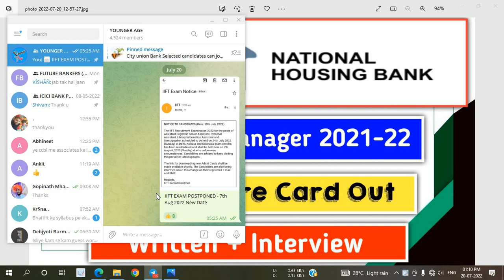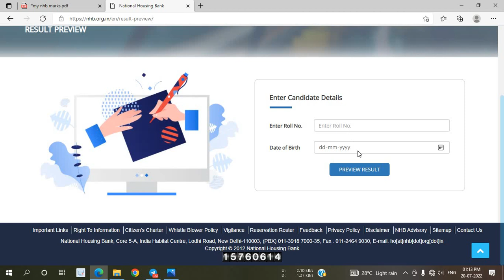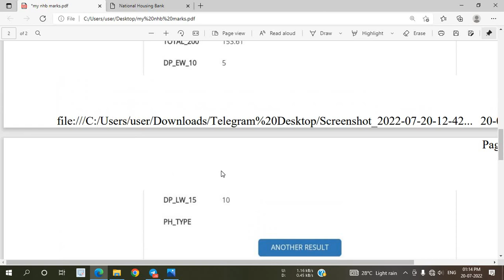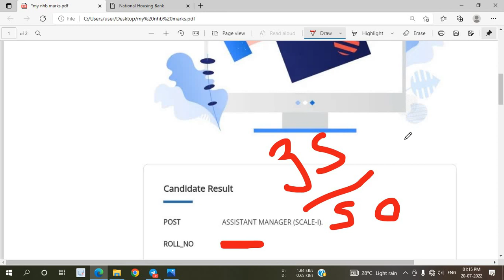My NHB Assistant Manager 2021-22 Score Card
In this video I have discussed About NHB Assistant Manager  Recruitment 2022.

@YOUNGER AGE
Younger age
Youngers age